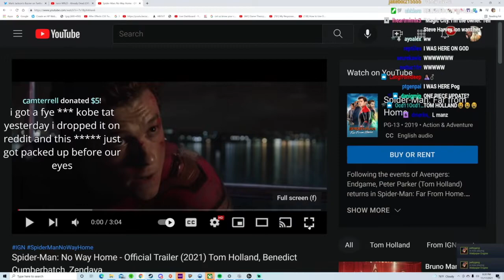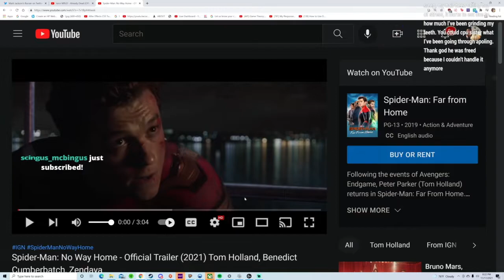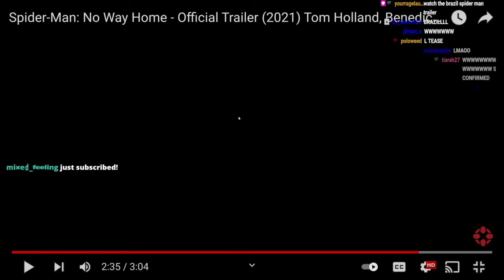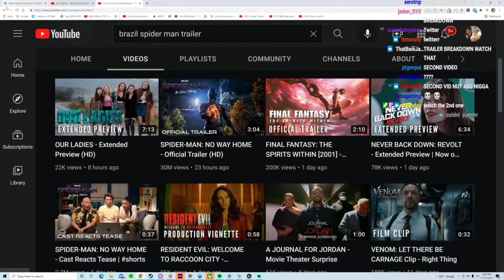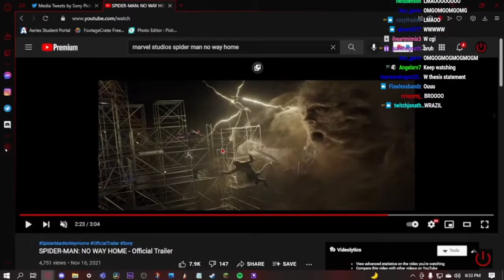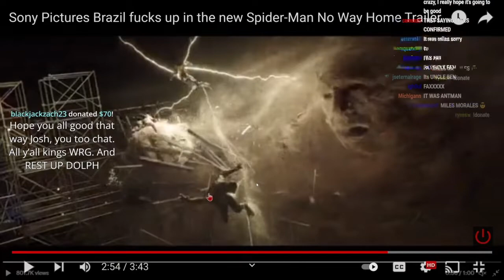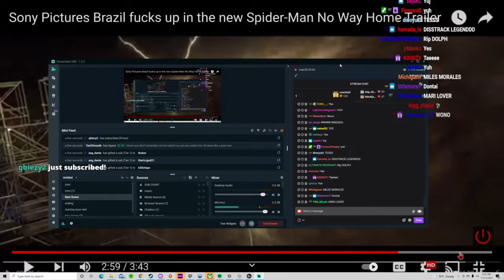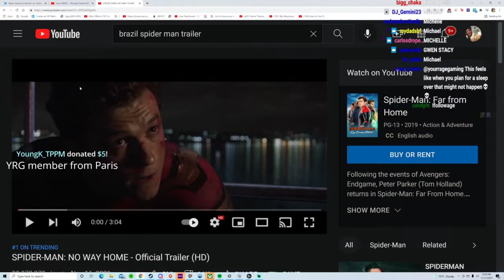yourRAGE reacts to SpiderMan No Way Home Trailer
FOLLOW RAGE